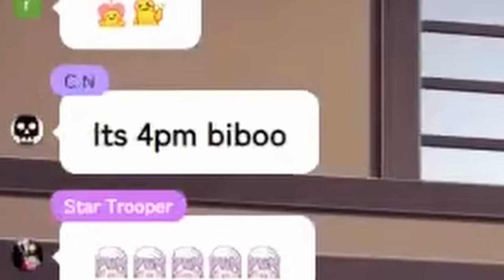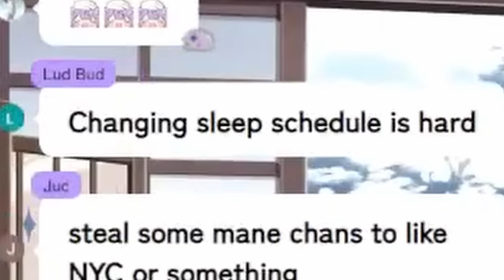[ENG SUB/Hololive] Biboo has reached the point of beyond repair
Credits :
BGM